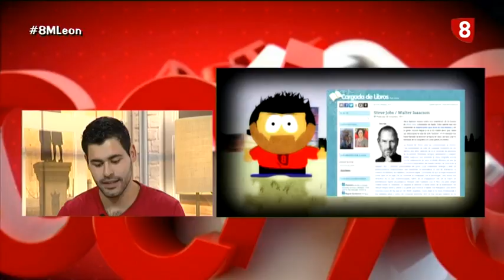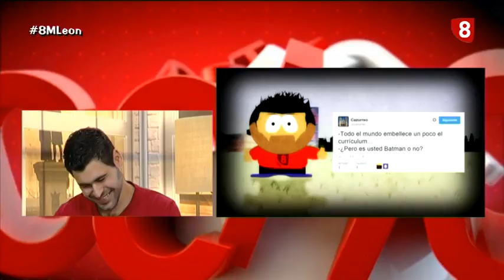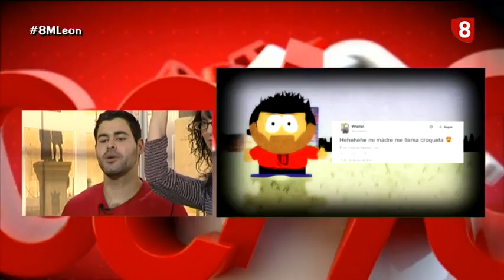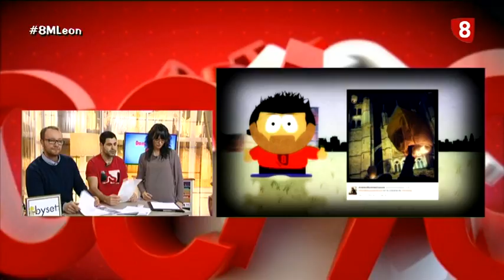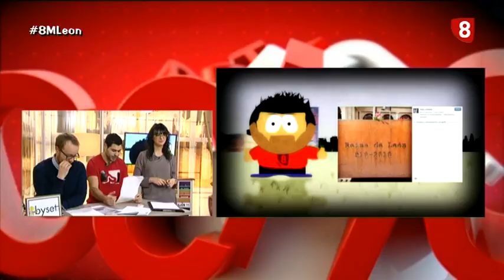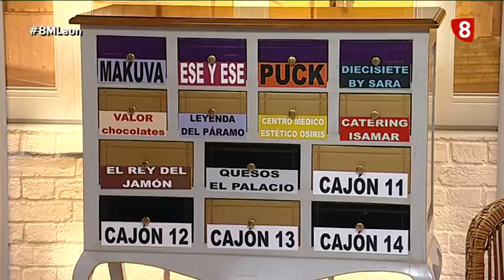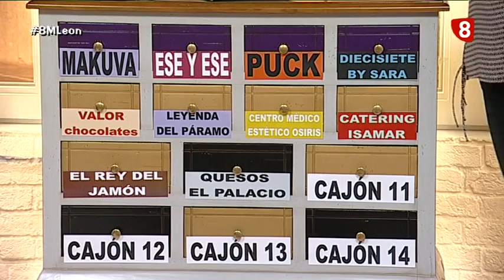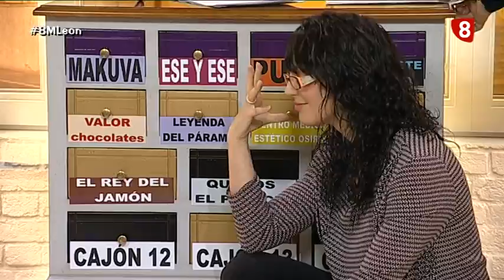8ML viernes (21-11-14)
ULIKE
LAURA FIDALGO SE LLEVA EL.ESCAPARATE VALORADO EN 300 EUROS